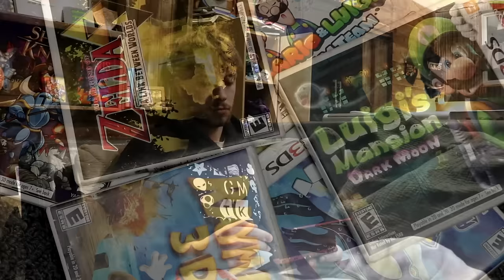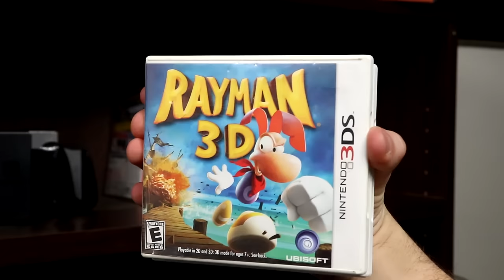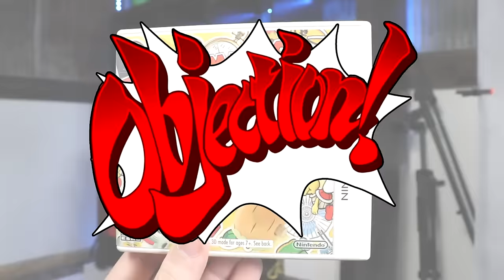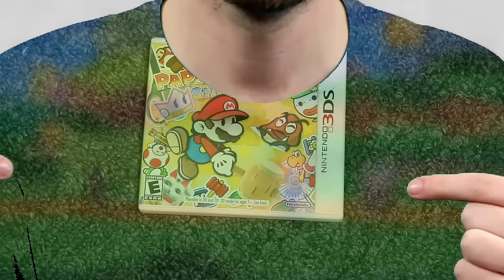I ONLY Played 3ds For 30 Days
my eyes hurt

Gameplay Sources:
DKC Returns: @RetroArchive
Metroid 2, NSMB 2, Mario Party DS, Mario Kart 7: @longplayarchive
Phoenix Wright: @ZSlyzer

Objection! - Phoenix Wright Ace Attorney
Questioning - Phoenix Wright Justice For All
Decalburg - Paper Mario Sticker Star
Lower Brinstar - Metroid Samus Returns
SR388 Surface Ambiance - Metroid Samus Returns
Trampoline Time - New Super Mario Bros DS
Play Nicely, Everyone - Mario Party DS
Wiggler's Garden - Mario Party DS
Fresh As Mint - Mario Party DS
DK Stone Statue - Mario Party DS
SR388 Surface - Metroid Samus Returns
Main Theme - Mario Kart 7
Single Player Menu - Mario Kart 7
Maya Fey - Phoenix Wright Ace Attorney
Battle Theme - Paper Mario Sticker Star